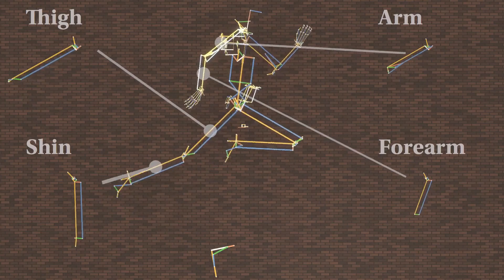Task 2.1.3 : Biomechanical Simulation of Human Sprinting (work in progress - 2 : Top speed)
"At the start, shins' force generates powerful torque. upper arms' force are also strong.
When reaching top speed, shins' force decreases, and thighs' force increases instead. It can run faster, but the torque is weaker. Not suitable for starting."

Press “▶” (Run Script Button) on the bottom menu bar to start modeling the motion.
However, it is very time consuming.

In building this simulation, I also made a breakthrough in human rigging, but it's too early to share. If there is a project that automates rigging in Blender development, I can commit to it.

It's been almost three years since I last built a human sprint running movement model.
During the Covid-19 pandemic, I studied at a biomechanics seminar hosted by a Canadian precision pressure sensor company.
This allowed me to gain deep insights from lectures from professional sports performance consultants and elite coaches, musculoskeletal podiatrists from Canada, Australia, Italy, etc. to make my final invention.
Now in this task, I will share the results of those research and development with you.
In the near future, this holistic work with Blender will develop medical measurement software to improve athlete performance and rehabilitate people with disabilities.